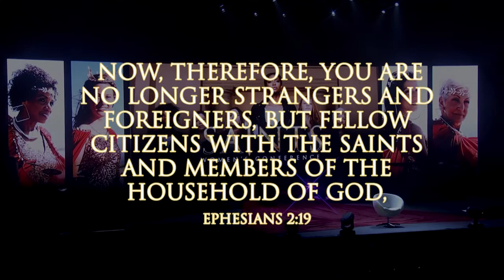A Message from Pastor Jessica Roth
Ladies! We are six days away from our Women Rock Conference, SAINTS! Here is a message from Pastor Jessica Roth about our 2019 Saints Conference. Ladies, you have to get here! God will speak through Pastor Jessica and our Guest Speakers, Pastor Janine Kubala and Pastor Marie Silva. We will see you soon!

Visit: rock.church